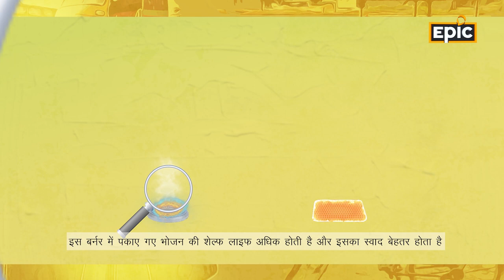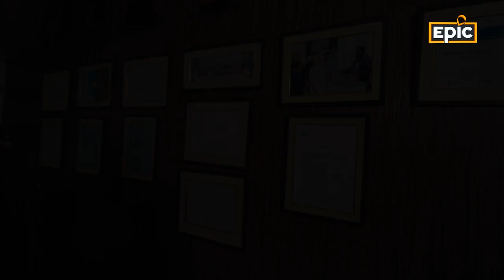Agnisumukh Stove - A Ceramic Burner | Jugaad Mania | Epic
In this video of JUGAAD MANIA,lets meet Mr Hari Rao from the city of Bangalore, an Income tax officer also a cooking enthusiast turned an entreprenuer.Agnisumukh, which was launched in 2014 in India, produces innovative gas burners that are flameless, smokeless, noiseless and produce uniform heat.It gives a very good quality of traditional firewood cooking with no carbon soot emissions saving upto 50% gas fuel.Watch the full episode to know the difference between the regular cooking stove & Agnisumukh stove and how is it beneficial for the environment.